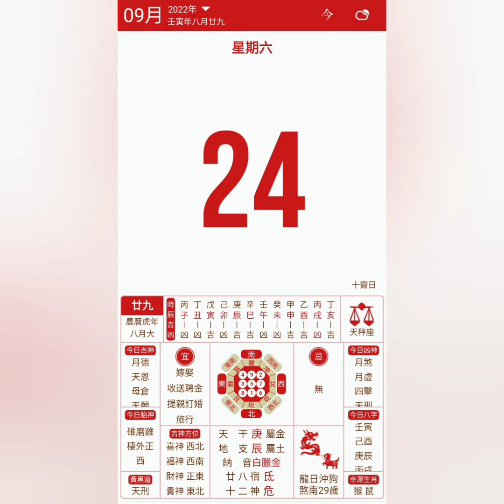Dr Xiang Jun 30 Days Bazi TCM Health & Timing Challenge - Sat 24 September 2022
Booking for Bazi Divination Reading 2023 is now open

By appointment and invite.
For consults, services, products, please connect via:
For corporate, social engagements, talks, seminars, media & publication requests, please connect via:

Youtube/Telegram: Dr Xiang Jun The Modern Traditional Doctor

Spotify/Soundcloud: Dr Xiang Jun The Modern Traditional Doctor

Office Location: Tudor Court, 131 Tanglin Road, #02-18, Singapore 247924